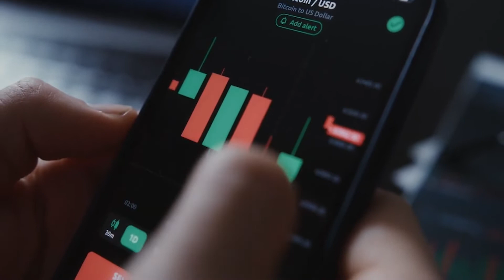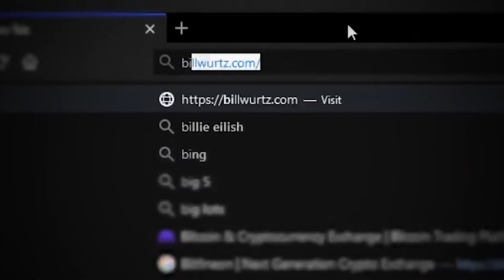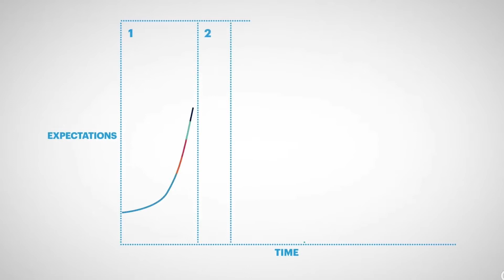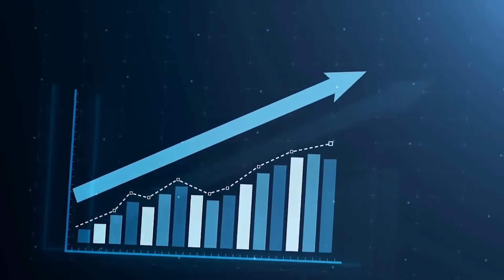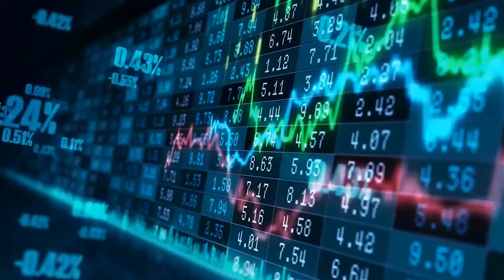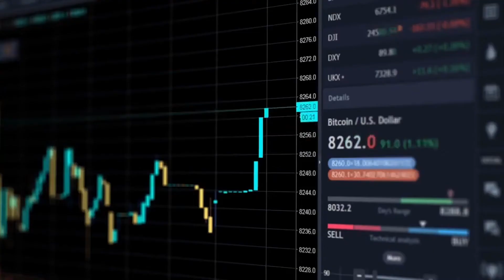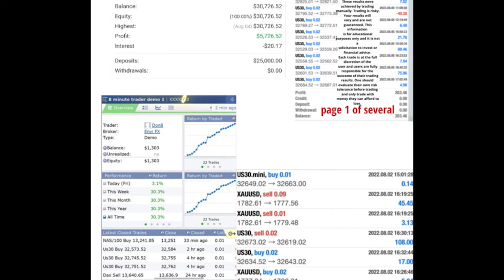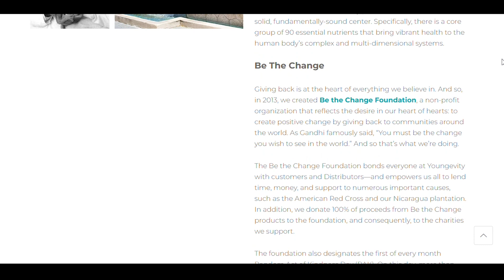Best Crypto Trading Strategies For Beginners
In this video you learn what is The 8 Minute Trader and how it can help you to become successful trader fast.

In today's video we look at Best Crypto Trading Strategies For Beginners... Keep watching to see crypto income strategies.

On Cryptortunity we will go through crypto news, Bitcoin, Ethereum and altcoins.